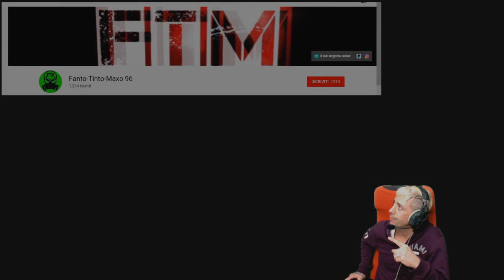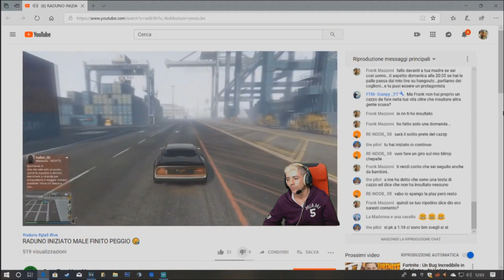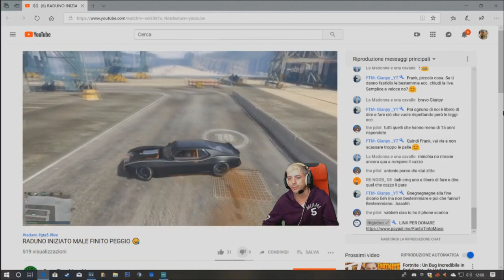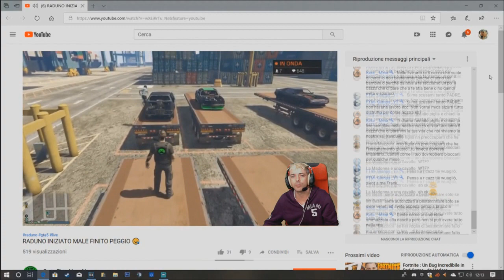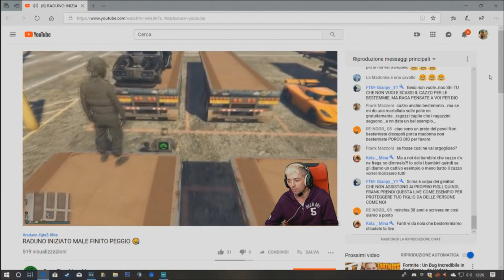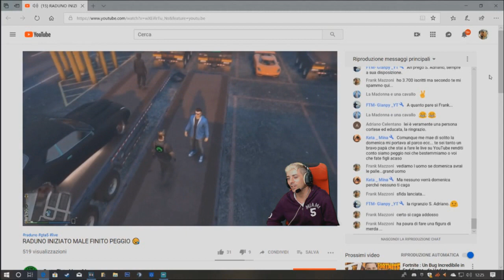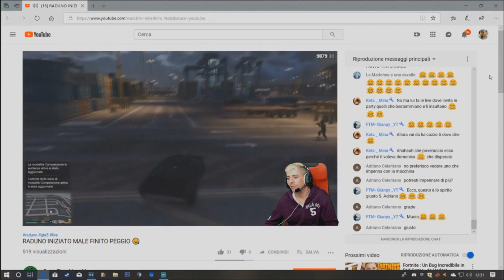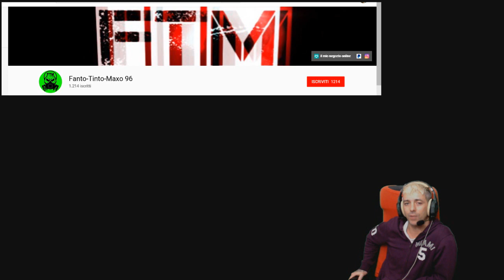FRANK VS BESTEMMIATORI - Fanto-Tinto-Maxo 96 la FECCIA di YOUTUBE